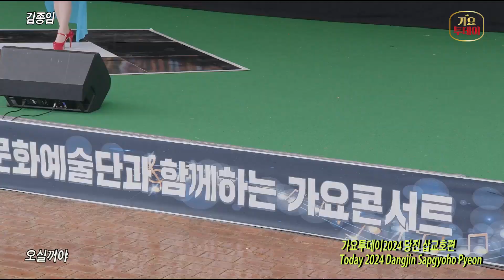가수-김종임 [오실꺼야/작사.곡:이은청] 가요투데이2024 당진 삽교호편Today 2024 Dangjin Sapgyoho Pyeon